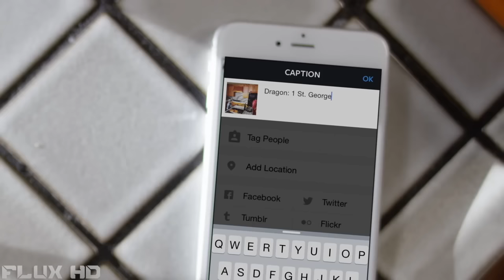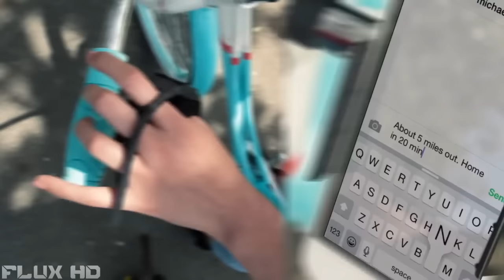5 Crazy New Inventions you NEED To See #46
Here are The 5 Crazy New Inventions You NEED To See

5. Aguax Camera Bag

Flux HD